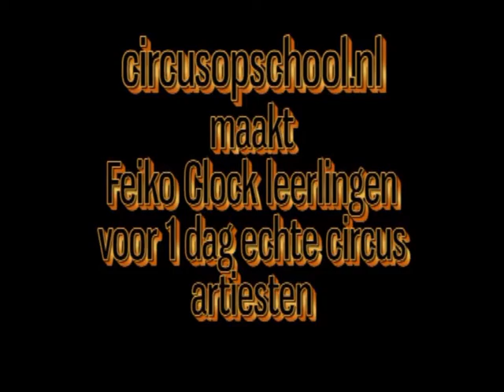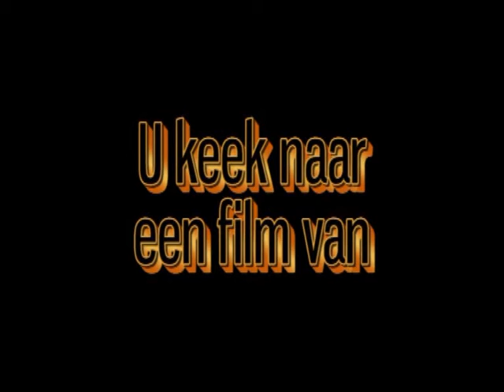circus artiesten op de feiko clockschool oude pekela 2014